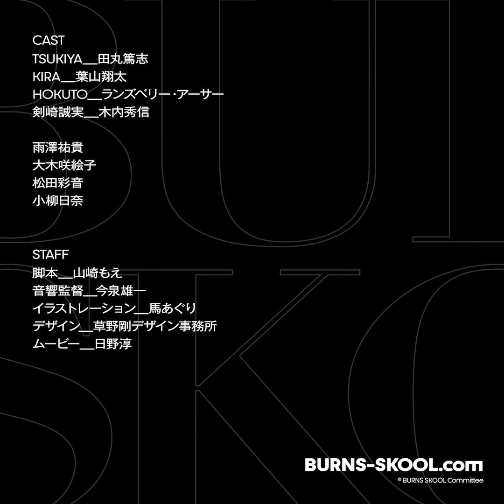STORY BOX #11 I-SIDE『Blade of defiance』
CAST＆STAFF

TSUKIYA＿田丸篤志
KIRA＿葉山翔太
HOKUTO＿ランズベリー・アーサー

剣崎誠実＿木内秀信

雨澤祐貴
大木咲絵子
松田彩音
小柳日菜

脚本＿山崎もえ
音響監督＿今泉雄一
イラストレーション＿馬あぐり
デザイン＿草野剛デザイン事務所
ムービー＿日野淳

『少年 × ダンス × プライド』をテーマに、少年たちの苦悩や葛藤、そして成長を描く新プロジェクト「BURNS SKOOL」を、別の視点から光を当てた　”I-SIDE”。